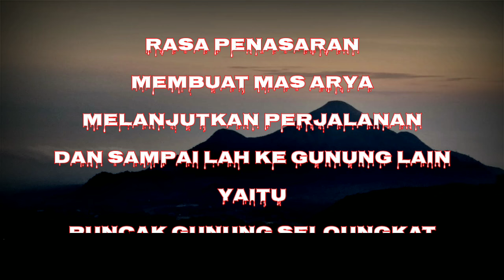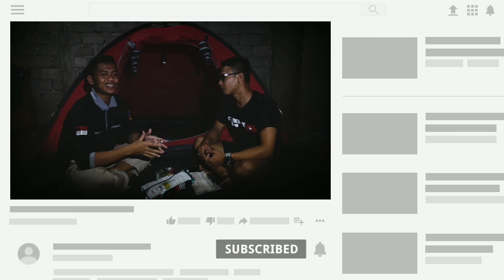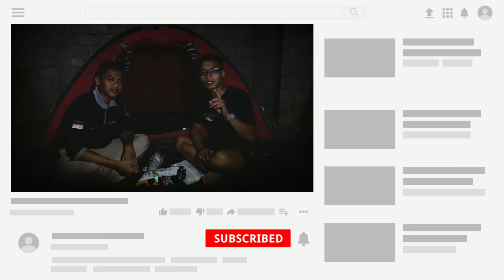Kisah Mistis Pendaki Gunung - MISTERI GUNUNG PUNDAK mojokerto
Part 2 Kisah mistis pendaki gunung - misteri gunung pundak via puthuk siwur,,

seperti di awal video, mas arya ini penasaran dengan jalur yang mulai  tidak logika, estimasi pendakian gunung pundak yang seharusnya sekitar 3jam sampai saat ini malah belum menemukan pos 2,

sempat di ikuti dan mendengar suara suara aneh,
dan akhirnya mas arya baru sadar bahwa dia tersesat di gunung lain dan akhirnya sampailah di puncak gunung seloungkat,,
meskipun gunung ini dan gunung pundak masih sama sama anak gunung wlirang tapi. !

penasaran langsung saja simak videonya sampai habis,

*banyak pesan pesan yang bermanfaat di video part 2 ini
dan juga ada pesan moral dari mas arya buat temen" pendaki pemula maupun pendaki berpengalaman di akhir video..

Nantikan Cerita mistis lainnya dari mas arya,
jangan lupa supportnya ya temen temen,,,

Kalo temen temen ada cerita menarik seputar gunung
cerita horor
cerita pengalaman seru, ekstrem atau bahkan romantis saat di gunung
jangan sungkan" berbagi, silahkan kirim ceritanya lewat Dm @citoadventuremadiun

ikuti perjalanan special kami menjelajah lereng gunung wilis di 6 kabupaten di jawa timur,

okey IKUTI TERUS perjalanan saya mereview jalur pendakian gunung, untuk refrensi kalian saat mau mendaki,,
jangan lupa dukungannya temen temen
aktifkan juga loncengnya ya (gratissssss)

++bagi kalian yang ingin mendaki bersama kami silahkan
DM + follow instagram

salam pendaki👣⛰️
salam lestari 🍃🍃🍃